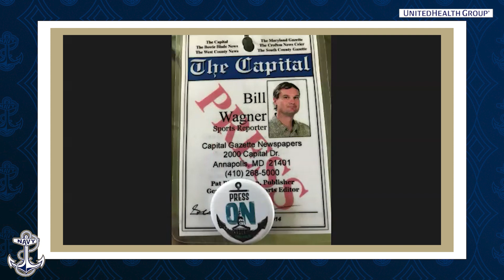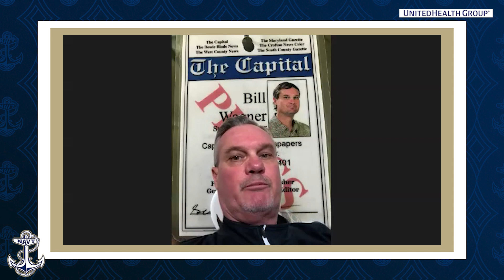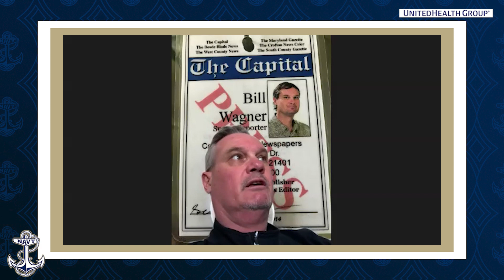Navy Football Media Availability 4/8/22 (R.B. Green and Elias Larry)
Assistant Coach R.B. Green and rising sophomore Elias Larry spoke to the media Friday afternoon.

Watch their full interviews above.